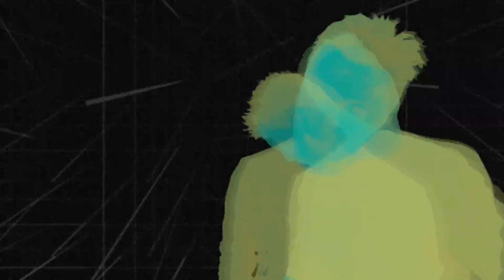FUTURA FREE - GIFTED A WASTELAND [OFFICIAL VIDEO]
7.26.24 - THIS REALITY

Lyrics:
Well you tried your best
But there’s no stopping now
Eyes on zero day
The planet’s melting down
You can roll the dice
And get a spot on the boat
Everybody else best learn how to float

Numbers in my head
A voice inside my phone
Will we be defined
By the way we treat our homes
But there’s no use fighting now
One day the things we love will put us in the ground

But I don’t wanna climb that ladder
I don’t wanna be someone’s boss
I don’t want the world they promised me
And I hate the one we got
I don’t wanna die forever
I can’t stand to live right now
Yeah they gifted us a wasteland
And now they’re cashing out

What did I do with my time
I know I wasn’t brave, or smart, or kind
We are next on the list
Of a long line of things that don’t exist